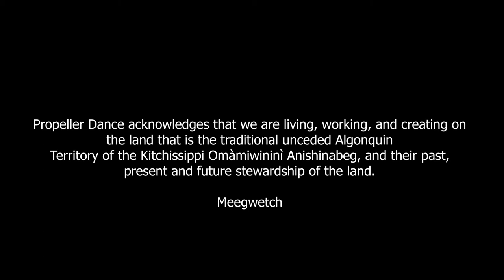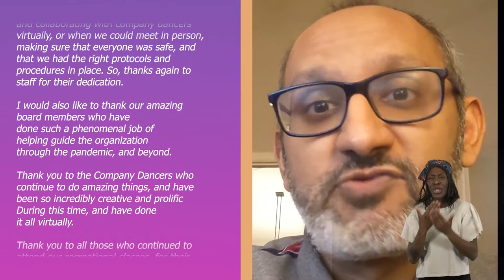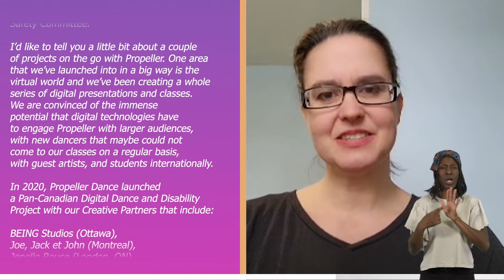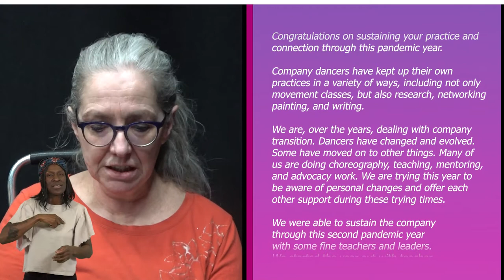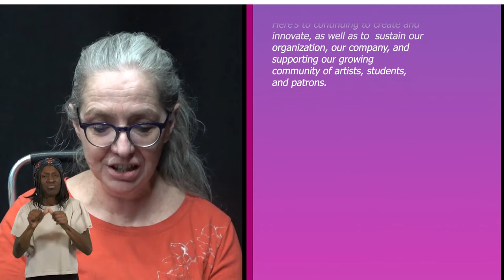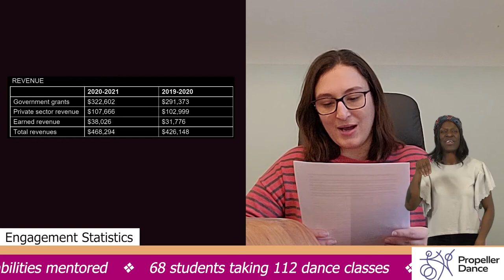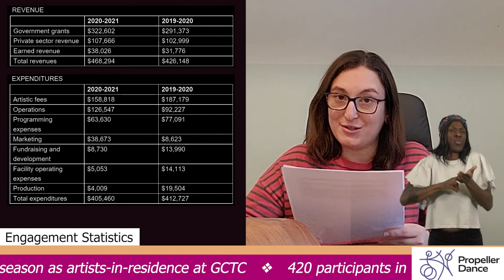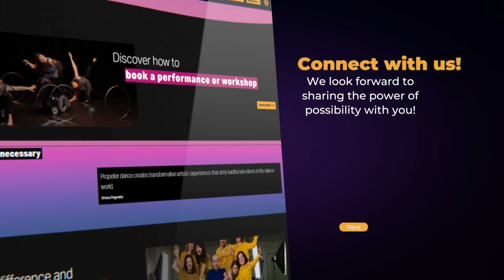2020-2021 Annual Report with ASL